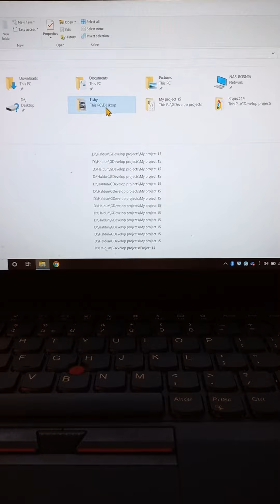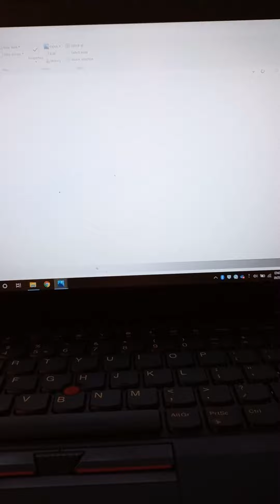Live a happy life in the vet or in fishy heaven